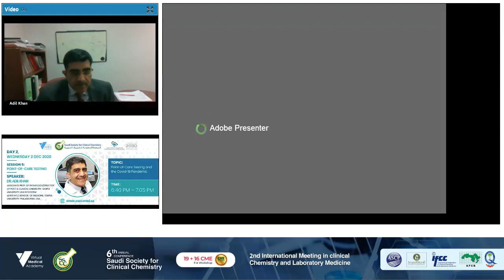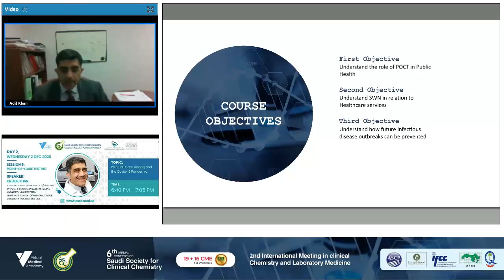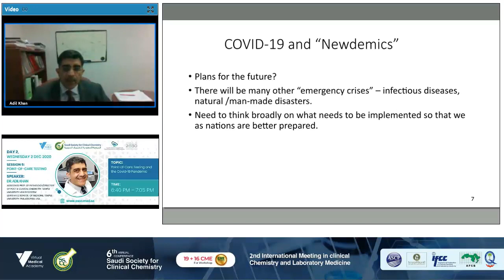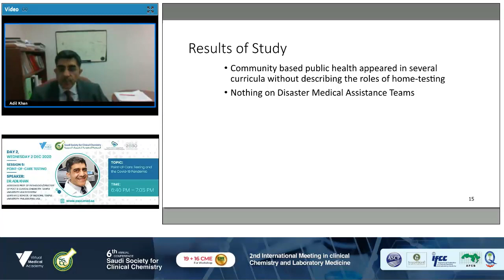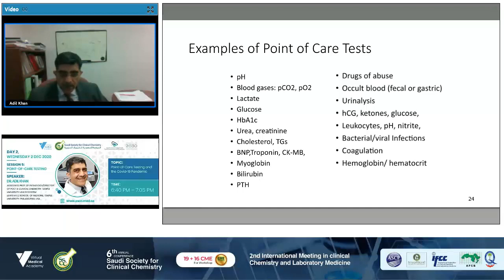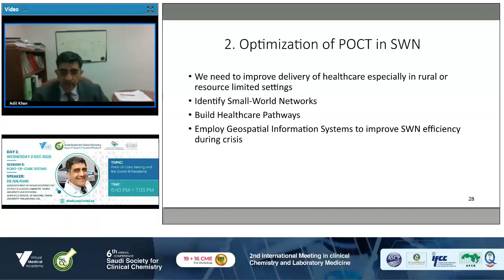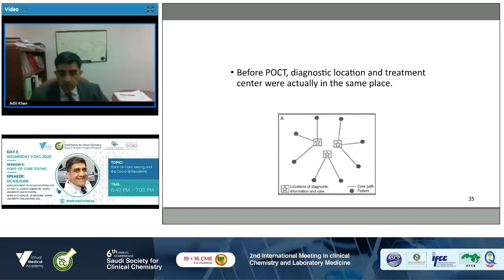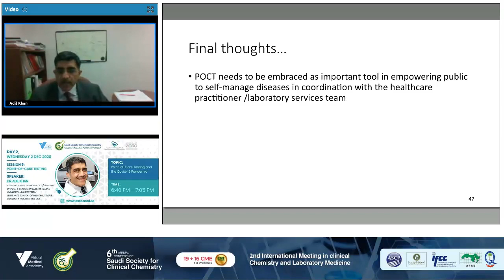Day 2 the 6th Annual SSCC Conference PART 7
Day 2: 2nd International Meeting in Clinical Chemistry & Laboratory Medicine and the 6th Annual Conference SSCC: 2 December 2020.